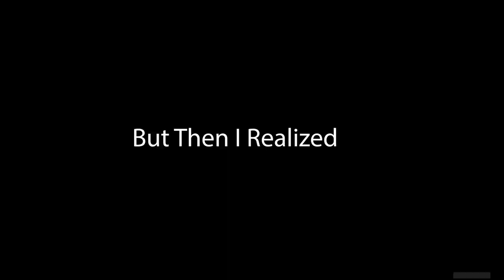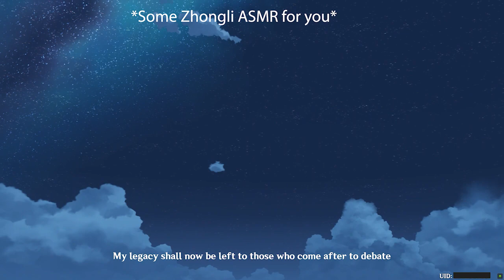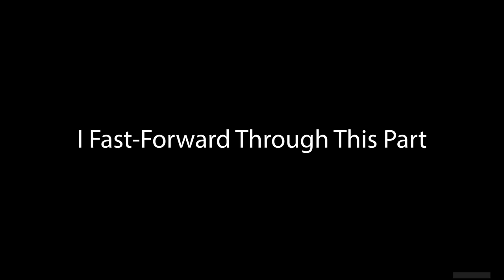Speed Run To Inazuma | Genshin Impact | Compilation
So, I realised that I was wayy behind in completing my tasks. I was only when Inazuma was finally realised that I realised how much I needed to catch up! So here it is, my speed run through to Inazuma! Enjoy! :)

I'm active on the Official Genshin Impact Forum with the same name.

Let me know if you guys are enjoying my videos. I'm interested to know what you think :)